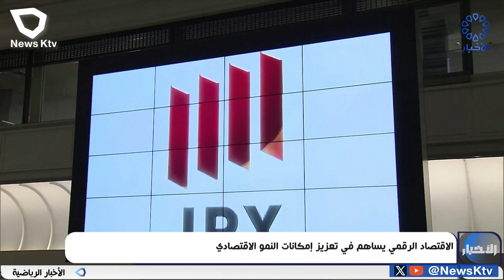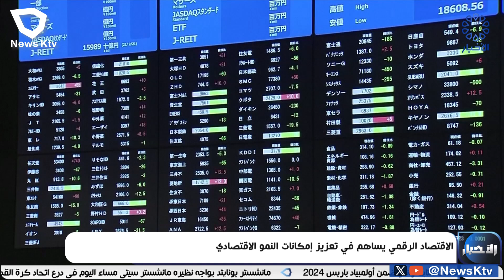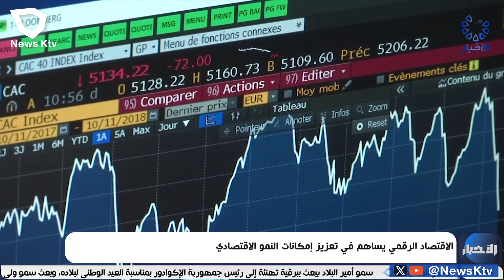الاقتصاد الرقمي يساهم في تعزيز إمكانات النمو الاقتصادي